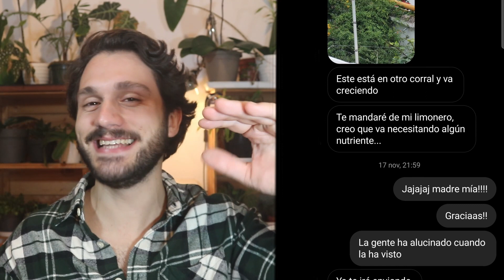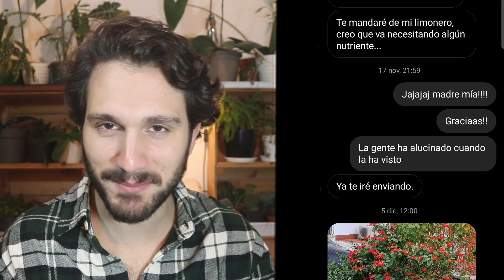BUGANVILLA hojas amarillas🔸 TRONCO de BRASIL hojas quemadas 🔸 AMARANTINA 🔸 🩺 Doctor plantas 🚨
¿Tienes alguna pregunta? Aquí estoy!!😄Veamos qué nos depara esta semana😅

Jardinero, florista y todo el día con plantas...Ya está😄
🌲Tienda Amazon

😲¿Has llegado hasta aquí?😲 Veo que tienes verdadero interés por tus plantas, ya somos dos🌴 Cuéntame por Instagram (@Chico_plantas) todas tus dudas y sugerencias, las quiero escuchar😁😁😁

Chicoplantas
Chico plantas
Ignacio Guío
Plantas de interior
Huerto urbano
Huerto
Plantas colgantes
Plantas trepadoras
Plantas enredaderas
Plantas fáciles
Diseño de jardín
Diseño de balcón
diseño de jardines
paisajismo
diseñar un jardin
como regar
como trasplantar
cuando regar
cuando trasplantar
como sembrar
como germinar
bonsai
bonsai madrid
bonsai españa
como cuidar un bonsai
plantas que absorben humedad
plantas que absorven humedad
plantas de sombra
plantas de estanque
estanque
abono casero
abono ecologico
abono solido
como abonar
cuando abonar
ficus
tronco de brasil
palo de brasil
hojas amarillas
hojas quemadas
fungicida casero
dracena
dracaena
dracaena marginata
dracena marginata
blaine plantas
plantas de exterior resistentes todo el año en maceta
plantas crasas y suculentas
cuales son las plantas ornamentales
imagenes de plantas
plantas medicinales
tomillo
lavanda
romero